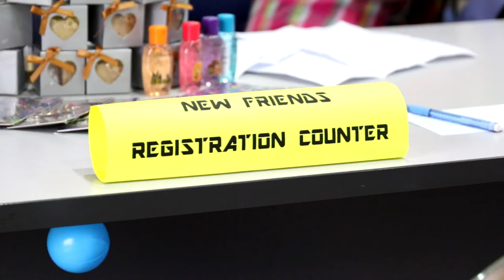FGAPJ - Now or Never